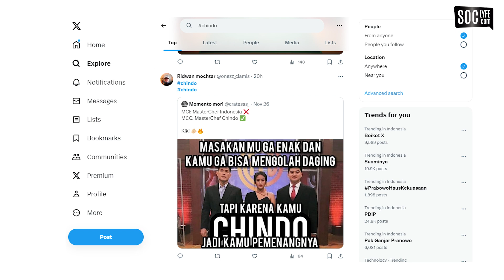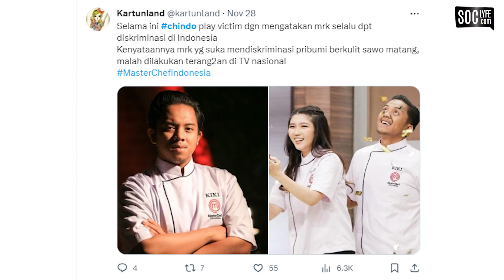Belinda Juara, Masterchef Indonesia Jadi Bulan-bulanan Netizen !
Perhelatan kompetisi memasak Masterchef Indonesia Season 11 telah menentukan pemenangnya, yaitu Belinda.

Namun kemenangan Belinda ini menjadi sebuah kontroversi besar hingga menjadi trending topic di platform media X. Penilaian juri dianggap tidak obyektif dan seakan memihak salah satu kontestan dengan ras atau suku tertentu.

Dalam ronde pertama di mana ada team challenge untuk membuat dessert atau makanan pencuci mulut, Belinda menyajikan sajian dadar gulung dengan konsep modern. Sementara finalis lainnya, Kiki menyajikan es teler dengan konsep plated dish.

Berdasarkan penilaian juri, rasa dari dadar gulung yang disajikan Belinda mendapat kritikan tajam khususnya saus yang dihidangkan.